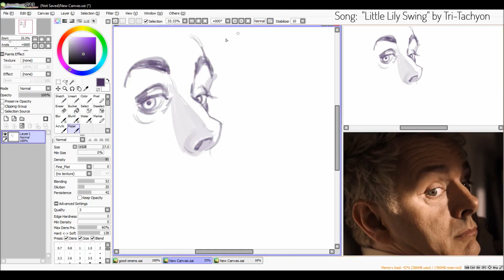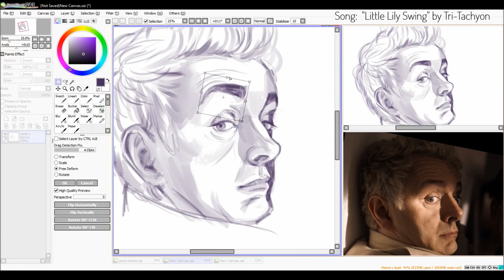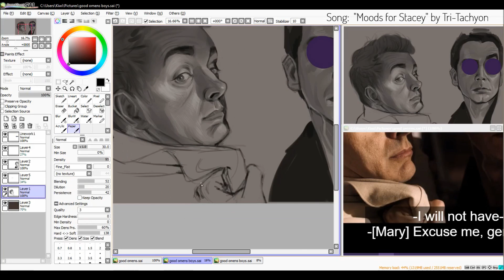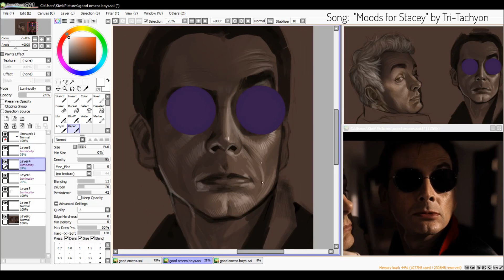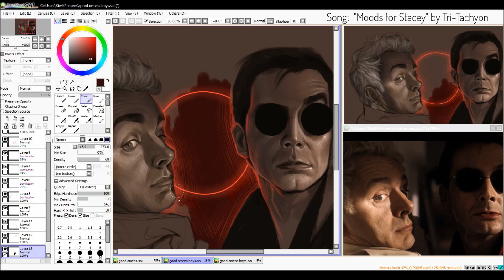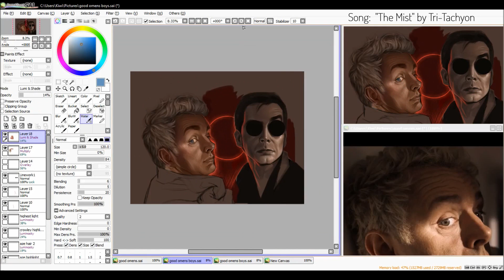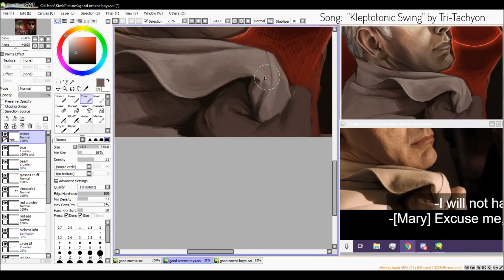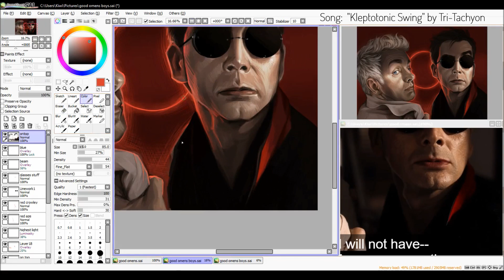Good Omens [Speedpaint]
i put a tiny animation at the end where it shows the finished piece for fun... actually this is one of the only pieces ive done lately just for myself!
my commissions are open now! just click here to view prices and get in contact